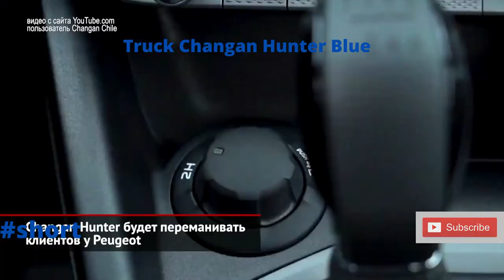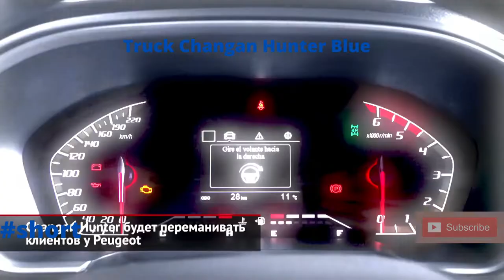Truck Changan Hunter Blue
Truck Changan Hunter will poach customers from Peugeot | News from wheels #1023
In turn, the Chinese also turned out to be not a bastard and decided to sell their pickup truck around the world, and not just at home. As an export name, marketers from the Celestial Empire chose the word Hunter, that is, “hunter”, and instead of the dissonant Kaicene brand, they chose the mother brand Changan.
Admire this amazing truck from Changan Hunter